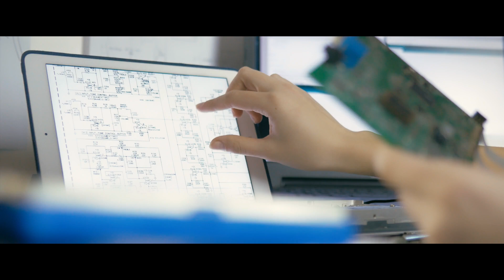25AñosSanPablo l Somos Una Comunidad, Una Historia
¡Somos una comunidad, una sola historia!
Estamos cerca de la celebración de los 25Años desde la fundación de la Universidad Católica San Pablo.
¡Ven y conoce a la mejor Universidad Privada del Sur del País!